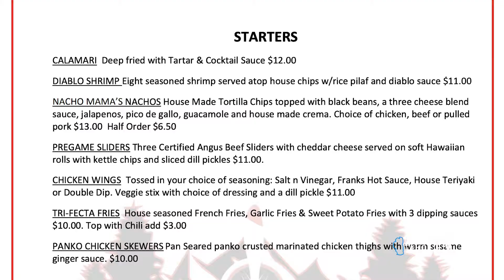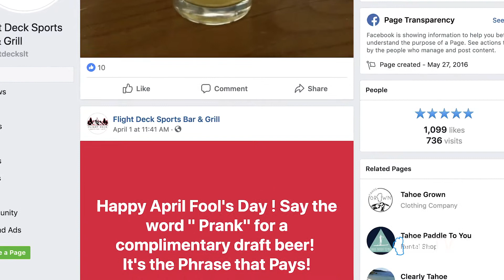Anita Castles, on-location at The Flight Deck with Bernadette Schneebergg- Take 2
The Tahoe Lifestyle and Dining Show lets you experience Tahoe’s dining scene a little more intimately. Tahoe and it’s surrounding areas have an excellent variety of restaurants, entertainment, and nightlife and you’ll be able to find the best of the best through our guide to the hottest dining spots in the area. This hour-long show highlights segments on restaurant ideas, cooking tips, the best wine and beverage spots and new trends in the restaurant & dining industry.

Lake Tahoe Television is your community guide to the Tahoe Active Outdoor Lifestyle. Winter, Spring, Summer or Fall, the Tahoe Today show, features a combination of local and regional interviews, in-depth reporting, and yes, your local and regional weather, roads, and resort reports.

The Tahoe Today Show, Seven days a week 7a - 9:30a

At Lake Tahoe Television exceeding our client's expectations is our number one priority. Whether it's on traditional television, live streaming or social media, your brand will have the opportunity to reach a vast audience. Additionally, our digital offerings allow you to strategically geo and demo target specific audiences that your brand wants to reach.

Together, we'll create a powerful campaign that enables your brand to reach the audience you desire!

Director of Marketing & Communications
Coop
W: laketahoetelevision.net